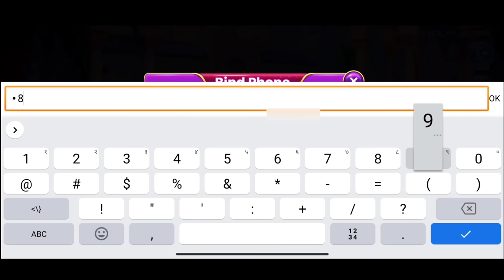Haunted House In Vice Town | Rope Hero Vice Town | New Update | Horror Place | Black Spider 2.0